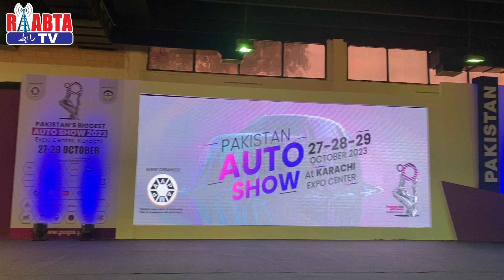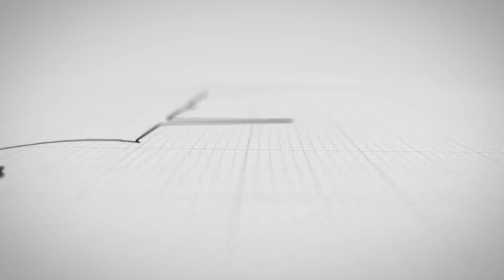Conquer the Road with Hi-Speed | Heavy Bikes Review by Hammad Mansoor | Raabta Tv